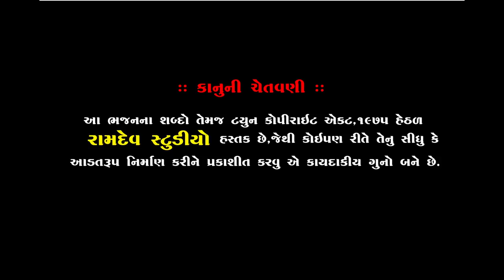ભજન લહેર લાગી || વાસુદેવ મહારાજ || સવારામ બાપા ની વાણી || Piplidham Santvani 2020 ||Ramdev Studio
★Singar :- Vasudev Maharaj
★ Music Label:- Ramdev Studio-Dharpipla
★ Sound :- Astha Sound Morvad
★Palce : Piplidham-Surendranagar
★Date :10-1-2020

◆વિડિઓ ગ્રાફી◆
KALPESH MER
MEHUL MER

:: VIDEO GRAFI TEEM::

KALPESH MER
MEHUL MER
UMESH MADHAR
DHIRUBHAI CHOTILA
LAKHMANBHAI MAGHARIKHADA
BHAVESH CHOTILA
GOPALBHAI  VADHRA
RANJIT BHAI RANGAPRA
UMESH MADHAR

                     PIPLIDHAM OFFICIAL